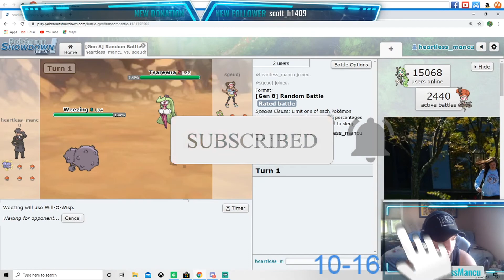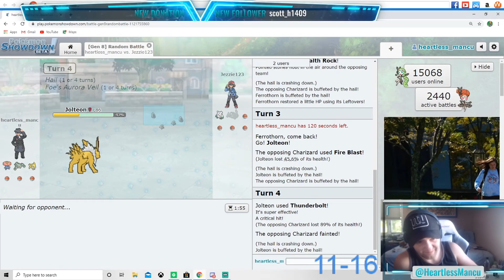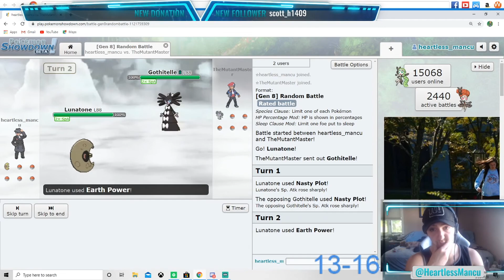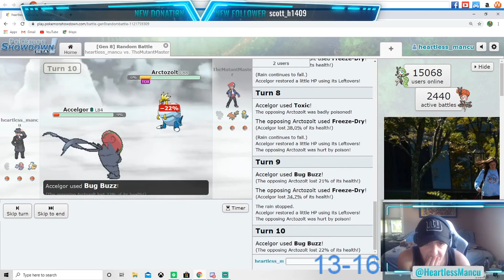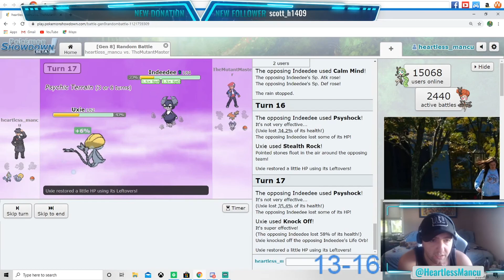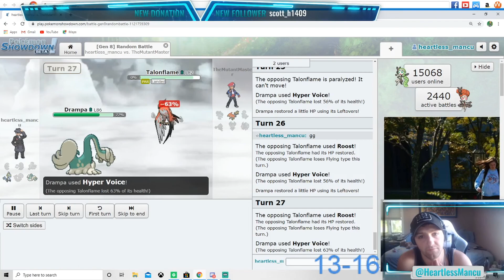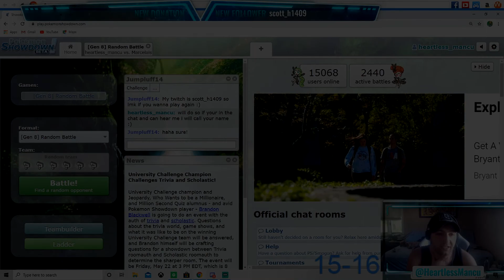COME BACK STORY/EP06 Pokemon Showdown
Team we might be  losing but its time for the comeback and get wins. who's ready for this.
Random showdown battles with a Pokemon Master ;). I played followers from the stream and also played some random people. Watch these battles some are  crazy while some  are heart breaking and will sitting on the edge of your chair.